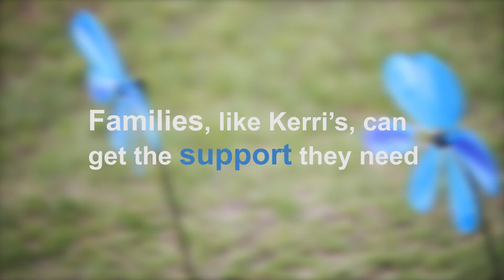Investors Group Walk for Alzheimer's 2018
Along with the change of location and more than 3,000 Manitobans who came out to walk with us raising over $330,000, there is so much to celebrate and be proud of. Thank you to all the participants for your support in making this another successful year of walking for Alzheimer's! A special shout out to Kerri Pleskach and her team "Terry's Memory Makers," who was featured in our walk video - thank you for sharing your story with us.